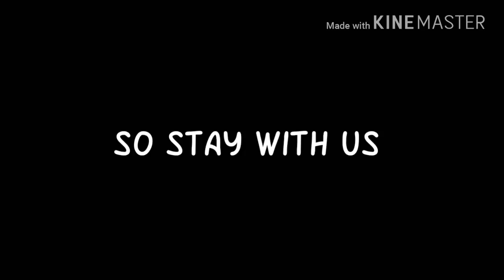10000 now we are big family! Thanx for supporting us! More surprises coming soon